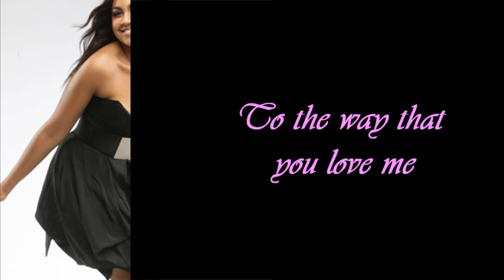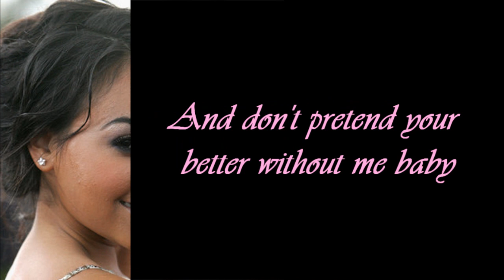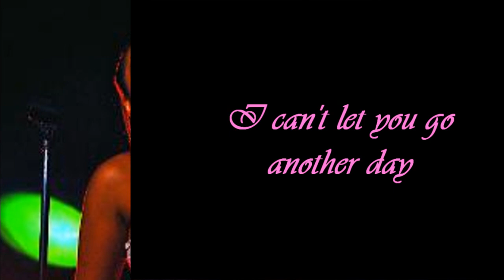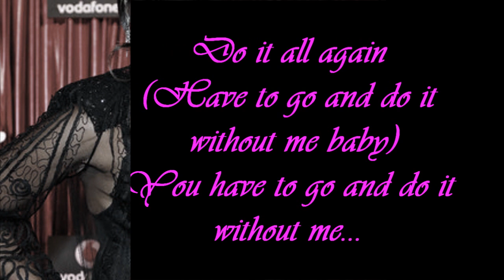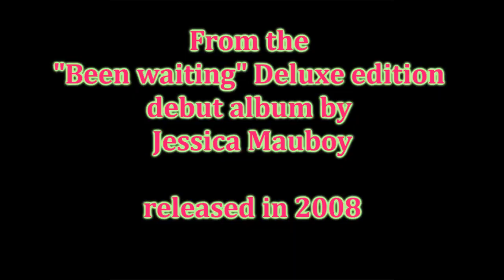Jessica Mauboy DO IT AGAIN lyrics